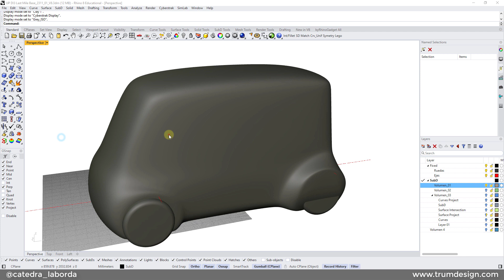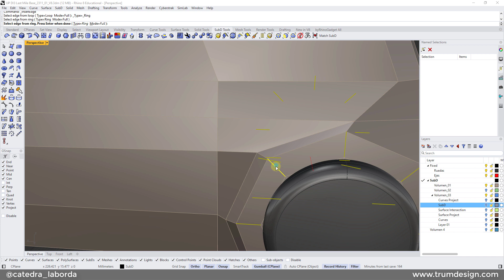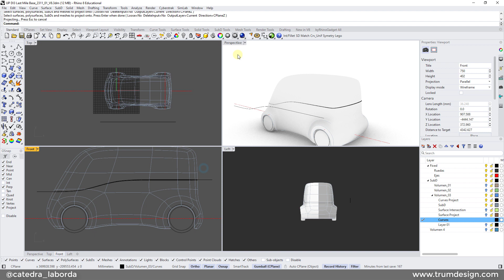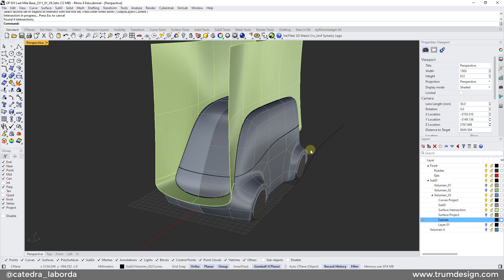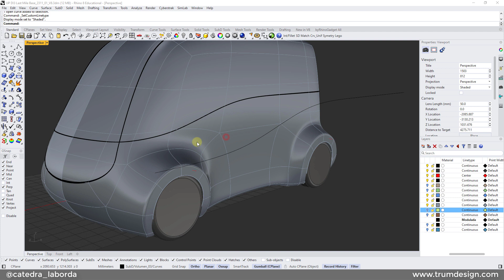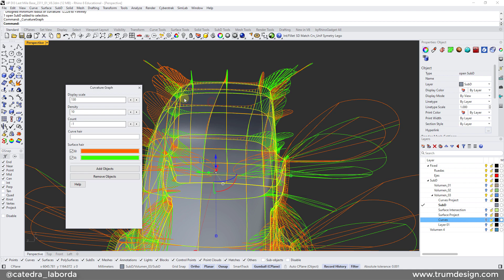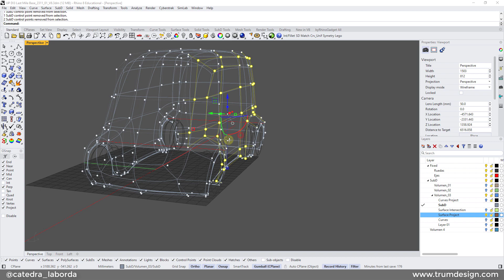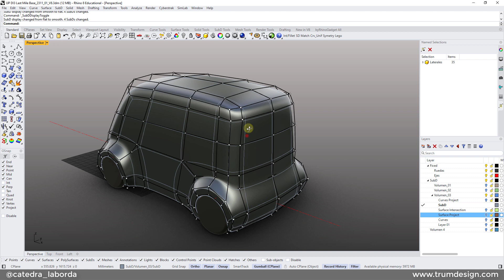Rhino 8 3D SubD + Nurbs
Modelado con SubD de Rhino 8 y Nurbs.
Estrategias para mejorar la calidad de un modelado,  nuevo sistema de Soft Crease, creación de curvas sobre el modelo usando el nuevo sistema de curvas de grosor variable, análisis de curvatura en SubD y proyección de puntos de control sobre superficies nurbs. Named selections.

0:35 Display Modes
1:51 Soft Crease System
3:25 Project curves sobre SubD
5:57 Intersect Surfaces y Nurbs
7:56 Custom Linetypes
9:55 Analyze SubD Curvature
11:45 Project Control Points to Nurbs surface
14:45 Named Selections

Ejemplo creado como parte de mi actividad docente, para la materia Diseño Industrial 3 de la Universidad de Palermo.

Thanks to @AutomotiveCNC for the viewport shader.